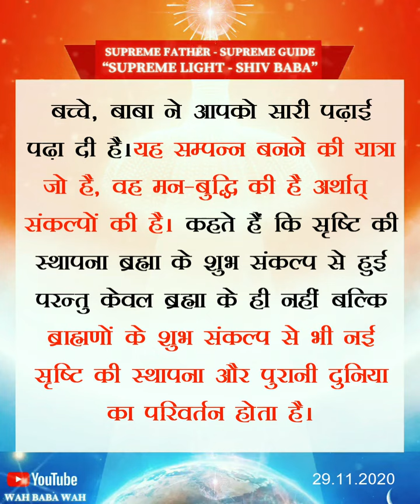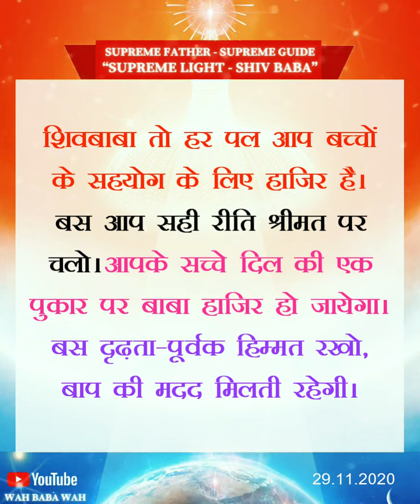Supreme Light - Shiv Baba [29.11.2020]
This Video is for Regular Students of RajYoga as Taught By Almighty, Supreme Teacher "Shiv Baba" in Brahma Kumaris World Spiritual University.

बच्चे, इस पुरानी जड़-जड़ीभूत तमोप्रधान दुनिया से कोई मोह अर्थात् किसी भी प्रकार की प्राप्ति की इच्छा नहीं रखनी है। आप बच्चों को सारा दिन स्वयं को point of light समझ बार-बार अपने घर, अपने रूहानी बाप के पास जाने का पुरूषार्थ करना है।
यह पुरूषार्थ चलते-फिरते, काम करते, खाना खाते, सोते हुए भी हो सकता है और यहीं पुरूषार्थ आपको सम्पूर्ण, सम्पन्न बनायेगा।
बस, अब इस पुरूषार्थ पर attention दे, इसे अपनी दिनचर्या में बढ़ाओ।
देखो बच्चे, समय बहुत speed से आपके पीछे आ रहा है। Drama का चक्र पूरा होने वाला है, जिसे कोई रोक नहीं सकता। इसलिए आप अपनी speed को समय से तेज़ रखो। यदि समय आपके साथ पहुँच गया तो, आप पुरूषार्थ नहीं कर पाओगे और बाबा भी साक्षी हो जायेगा।
इसलिए अब स्वयं को check करो कि आज के समय प्रमाण मेरी मन-बुद्धि कितना समय इस पुरानी दुनिया में जाती है…? यदि अभी भी इस दुनिया से लगाव-मुक्त नहीं हुए हो अर्थात् इस दुनिया से आपको अभी भी प्राप्ति की इच्छा है तो मंज़िल पर पहुँचना नामुमकिन हो जायेगा…!
और यदि पुराने संस्कार वश आपकी मन-बुद्धि पुरानी दुनिया में जा रही है तो संस्कार परिवर्तन की गति को तीव्र करो क्योंकि आगे के समय प्रमाण संस्कार परिवर्तन बहुत-बहुत difficult हो जायेगा।
अब पुराने संस्कारों के बीज को समाप्त करो। यही समय है, नहीं तो फिर सज़ा खानी पड़ेगी। बाबा ने देखा कि बच्चों का योग की तरफ अच्छा attention है। परन्तु पूरी दिनचर्या पर attention रखो, अब का पुरूषार्थ सदा काल का होना चाहिए, ना कि केवल कुछ ही घण्टे का…।
जब तक आप स्वयं पर full attention नहीं रखोगे, तब तक आपकी natural nature change नहीं होगी। यही थोड़ा-सा समय है बाप समान बनने का अर्थात् स्वयं को सम्पन्न और सम्पूर्ण बनाने का। यदि आप नहीं करोगे तो कोई और करेगा…! समय की समाप्ति तो होनी ही है।
बाबा अभी तो प्यार भरी समझानी दे रहा है, ताकि बच्चे समय से पहले अपने लक्ष्य को प्राप्त कर बाप के सहयोगी बनें … समझा…।
इसलिए हर बात को महीनता से समझो और आगे बढ़ो। देखो बच्चे, आपको ना ही भारी होना है और ना ही दिलशिकस्त। बाप इस समय आप बच्चों के साथ है। इसलिए बड़े ही प्यार से, खुशी-खुशी अपनी तरफ attention रख स्वयं को विश्व के आगे प्रत्यक्ष करो क्योंकि आपके द्वारा ही बाप प्रत्यक्ष होगा।
अच्छा। ओम् शान्ति।

हे पुरुषोत्तम संगमयुगी महान आत्मन , संगमयुग का एक एक पल अमूल्य है और हमारा यही प्रयास है कि इस Channel द्वारा आपकी सेवा में ये साधन लगे और आपकी साधन बढ़े और संगम का आपका हर पल सफल हो ! व बापदादा के साथ बीते यही हर Video  का लक्ष्य है।
आप इस चैनल की कोई भी video play  कीजिए और आपका अमूल्य समय सफल होना Guarantee है क्योंकि हर video में बाबा है और बाप की याद का इशारा है ।
यही इस चैनल का लक्ष्य है !

ये channel  महान राजयोगियों के लिए रूहनी सोगत है।
आप से अनुरोध है की पहले स्वाम अनुभव करें और फिर Subscribe करें और फिर औरों को भी ये रूहनी सोगत के रूप में उनकी साधन बढ़ाने हेतू  share करें और पुण्य जमा करें।

ये channel Monetized नहीं है...मतलब इस channel द्वारा कोई भी रीति पैसे कमाने का भाव नहीं है...!
कुछ videos में ऐसा music उपयोग में हुआ है जो की copyrighted है, इसलिए कुछ में ad की disturbance हो सकती है उसका हमें खेद है।

Share Bapdada Videos for Ruhani Seva...

👆इस link द्वारा Facebook को भी साधना🔥बढ़ाने में उपयोग करें !🙏

🌟Join For More Avyakt Content.
🌟अव्यक्त बापदादा का और अधिक ख़ज़ाना प्राप्त करने के लिए जुड़े फ़ेस्बुक पर।

और यूँही बापदादा की Videos द्वारा स्वम भी साधन को सफल कर प्यारे बाबा की यादों में अपना संगमयुग का अमुल्य समय सफल करें और Video Share करके और अन्य आत्माओं का समय भी सफल कराते रहें और उनसे पुण्य के खाते भी बढ़ाते रहें ।🌹🙏

ये channel हम सबके लिए वरदान है।
प्रभु प्रेम के आनन्द वृद्धि में एक नया सहयोगी प्राप्त होने की ढेर सारी मुबारक हो।💐
ये चैनल स्थूल-सूक्ष्म किसी रीती भी किसी एक निमित्त का भी नहीं है! बापदादा और आप, हम सब का है !
और हम सबकी सेवा में है!
बाबा की याद🌟 और प्यार❤️
नमस्ते 🙏